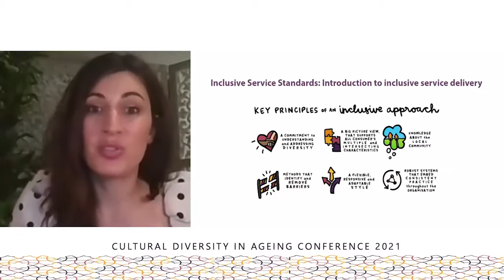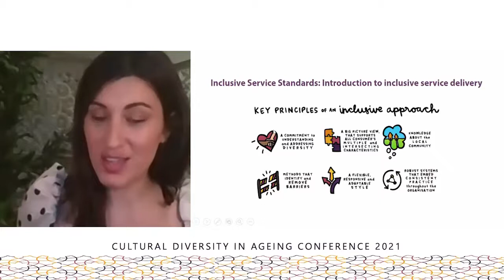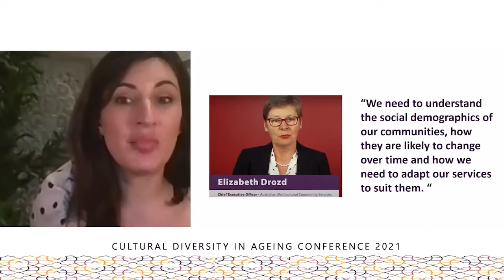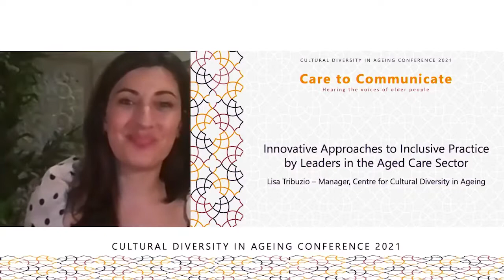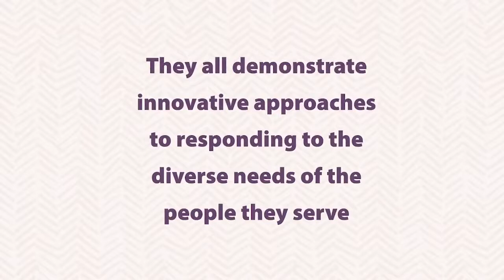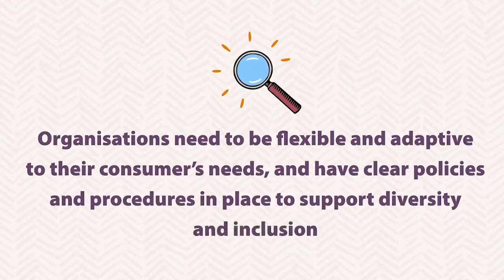Innovative approaches to inclusive practice by leaders in the aged care sector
Cultural Diversity in Ageing Conference 2021
Care to Communicate – Hearing the voices of older people.
17 June 2021

Presenter: Manager, Centre for Cultural Diversity in Ageing.

Lisa gives an overview of the Centre for Cultural Diversity in Ageing's Innovative Approaches to Inclusive Practice within the Aged Care sector film project. The project showcases good practice in diversity & inclusion from leaders in the aged care sector.